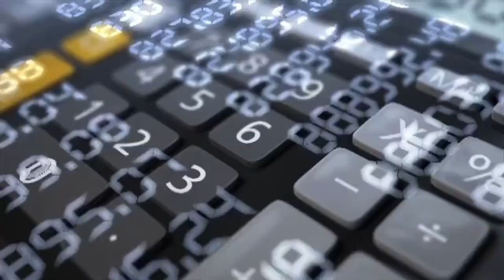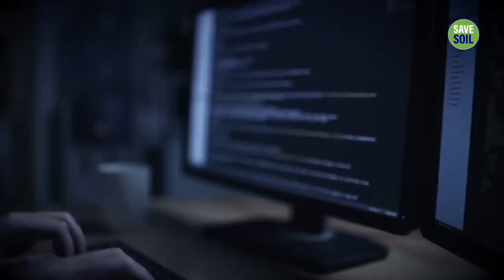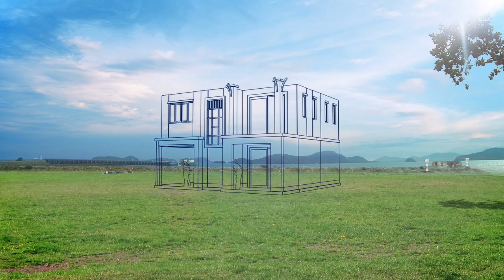How chatgpt and AI will impact our lives sadhguru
Find out how to gear yourself up for the future, so that you can ride the AI revolution to greater possibilities.

sadhguru's thoughts on ai..
sadhguru | job that ai will replace by 2030 | ai can destroy your career | prepare yourself before too late.

Inner Engineering

1) This video has no negative impact on the original works
2) This video is also for teaching purposes.
3) Original Content is transformed to create unique Videos
4) I only used bits and pieces of videos to get the point across where necessary.